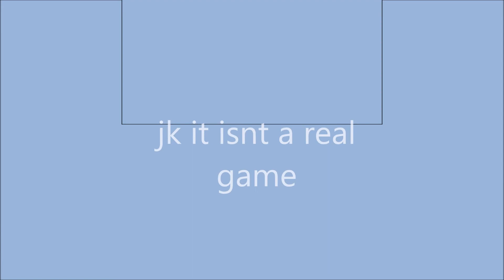joe biden gameplay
i figured out how to download windows movie maker